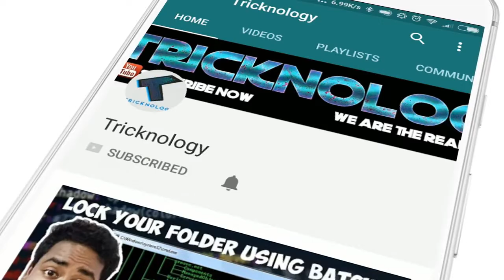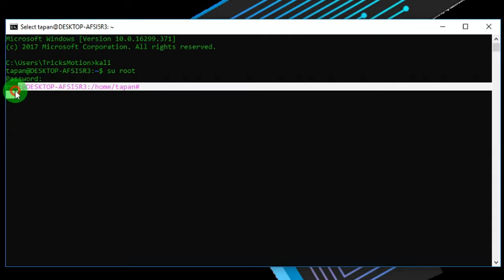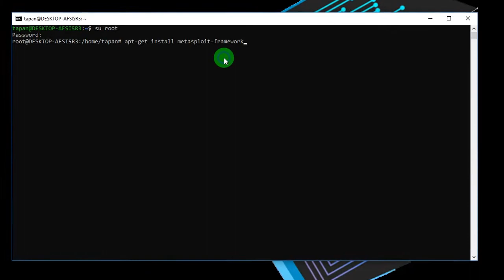How To Run Kali Linux on Windows 10 Command Prompt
In this video I will show you guys how to run kali linux tools on windows cmd . So I have already made a video on windows 10 subsystem linux .

Package Installation Command :
apt-get install PackageName

My YouTube Parts -
1. Mic
2. Microphone Stand
3. Headphone
4. Phone
5. Strip LED Light